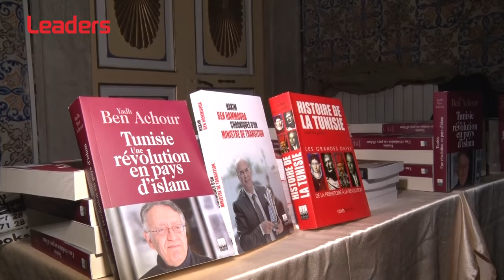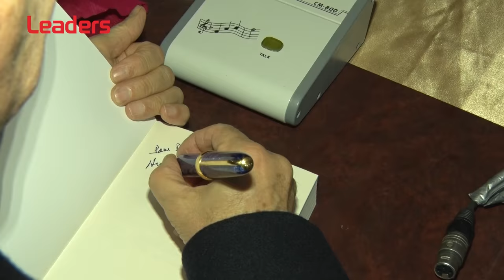Yadh Ben Achour: Parution du livre “Tunisie une révolution en pays d’islam”